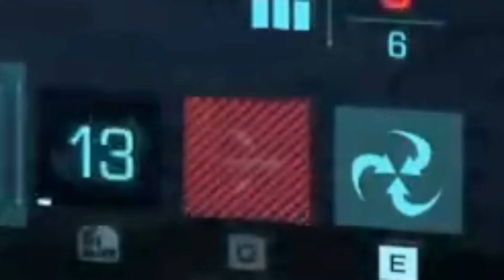DINO-CROCS, CUBES & PLUSH ANOMALOCARIS - Exoprimal Gameplay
IT'S EXOPRIMALIN' TIME

[STREAM RULES]

🦖Feed the Dilophosaurus with Superchats (Please lol)
🦕DON'T SPAM.
🦖No cringe
🦕No mentioning of Minecraft, and anything related to minecraft unless mentioned first.
🦖DO NOT MENTION HOW MANY PEOPLE ARE WATCHING THIS.
🦕No Acts of "Friendmaking" (Asking for Game Usernames of other watchers/ using the Live Chat to play with other viewers outside of the game that is currently being streamed/mentioning that they have subscribed & asking for subscriptions to a viewer unrelated to the content)
🦖If Lopho seems to show signs of being uncomfortable of the topic, please refrain :)
🦕PLEASE, THIS IS NOT AN AIRPORT! Lopho tends to blame himself when you leave, leaving quietly is highly recommended unless you want to see lopho crying in the corner after the stream :(

 Now you can Earn Lopho Points while watching the stream! Watch and Redeem the points for surprises mid stream! Type "!points" to see how much you have, and type "!top" to see the leaderboards!

Redeem with Lopho Points! - Type in !redeem and then whatever you wanna redeem! saichaniarawr/yee/eggs/spinofortnite/shingojira/susraptor/allobs/giantoftheskies/(30pts) lophoballon (250pts)racoraco(500pts)  trilingo (600pts) showdowntime (1000pts)  mute(1400pts)